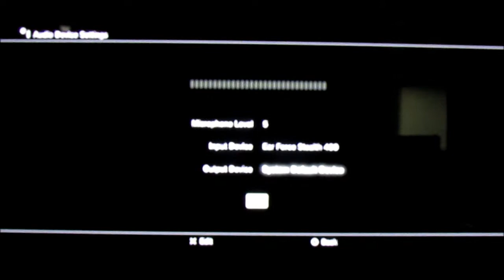Destiny multiplayer walkthrough Part 5: Rising Gardian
Important below:

Perpetual wanders the path of swordsman a he continues to press through the minions of darkness. However he wonders if he has lost, yes again even more content.

All my videos are protected by copyright law.